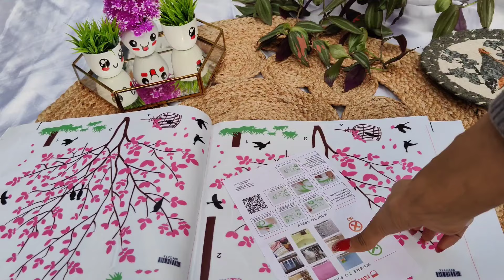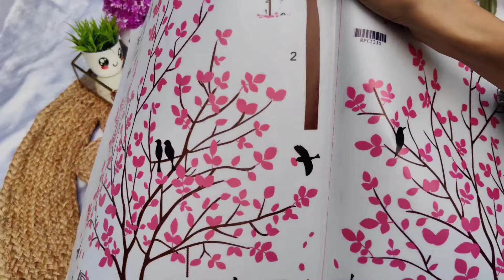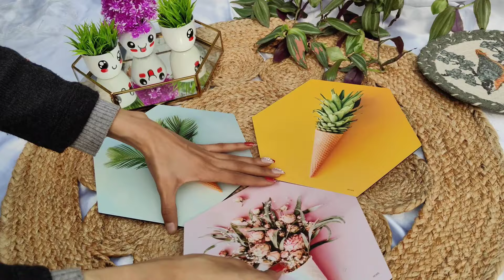Home Decor Finds/Home decor item's staring rs50/-